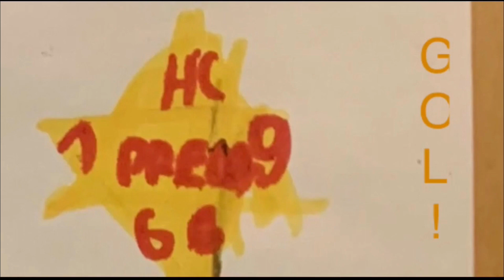Hc Preda „Stars“ Goal Horn (Season 2)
Song: Maria (i Like it Loud) - Scooter